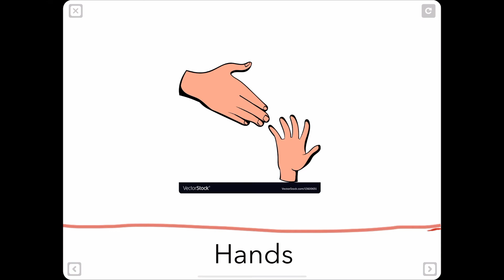osmosis body cuerpo flashcards